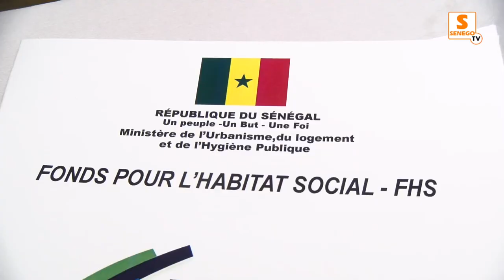Convention : APBEFS, FONGIP, FHS s'unissent pour faciliter l'accès au logement (Senego TV)